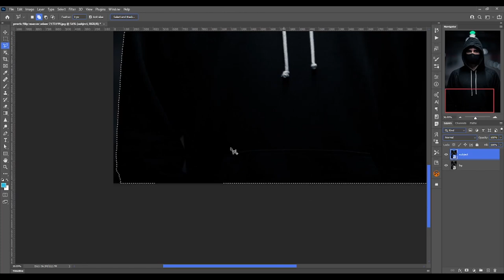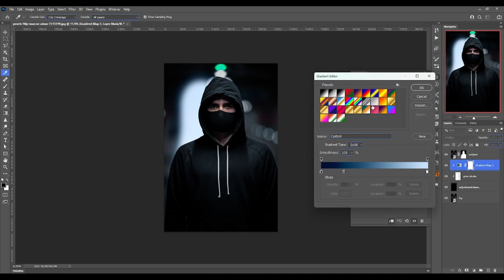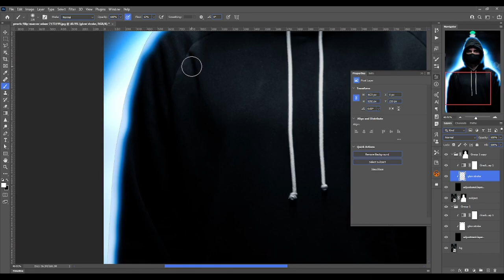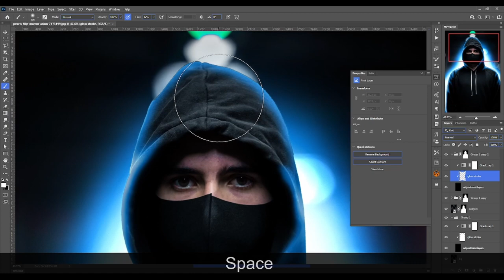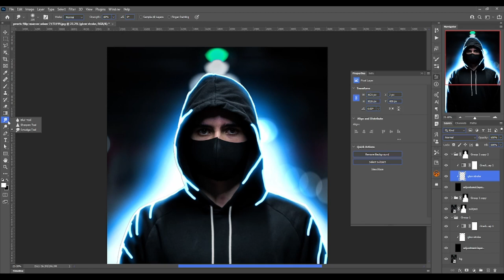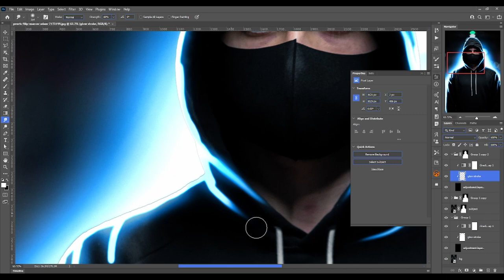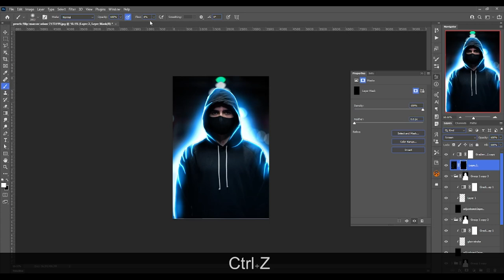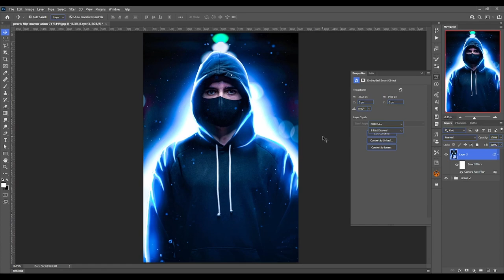Glow images in photoshop | Learn Graphic Designing | Digital Manjit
Copy Color Grade of Any Image in Photoshop | Learn Graphic Designing | Digital Manjit

🌟 Unlock the magic of glow effects in Photoshop with our comprehensive tutorial! Whether you're a beginner or an experienced designer, this step-by-step guide will walk you through the process of creating mesmerizing glow images that will elevate your digital art to a whole new level.

🖌️ In this tutorial, you'll learn:

The basics of adding glow to your images
Choosing the right colors for a captivating glow
Creating realistic light sources and reflections
Blending techniques to achieve a seamless glow effect
Tips and tricks for enhancing the overall impact.

🚀 Dive into the world of creative possibilities as we explore various tools and techniques to make your images come alive with radiant brilliance. From soft glows to vibrant illuminations, you'll gain the skills to add that perfect touch to your photographs, illustrations, or graphic designs.

📈 Whether you're a digital artist, photographer, or content creator, mastering the art of glow effects can set your work apart. Join us on this visual journey, and let's illuminate your creativity together!

Have questions or want to suggest a tutorial topic? Happy glowing! ✨🌟 Unlock the magic of glow effects in Photoshop with our comprehensive tutorial! Whether you're a beginner or an experienced designer, this step-by-step guide will walk you through the process of creating mesmerizing glow images that will elevate your digital art to a whole new level.

Have questions or want to suggest a tutorial topic? Happy glowing! ✨

glow effect
glowing effect photoshop
glow objects photoshop
light effect
light effect photo editing
photoshop
photoshop tutorial
photoshop glowing effect
photoshop glow effect
how to make glows
make glow effect photoshop
How to Create Glows in Photoshop
proper glows photoshop
photoshop glow
glow light effect photoshop